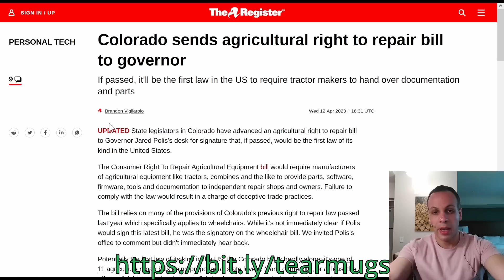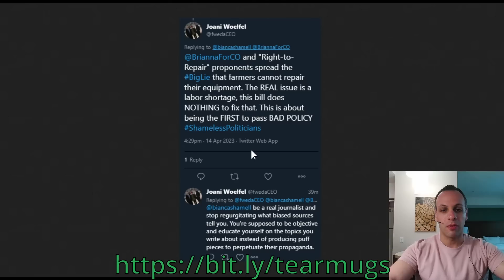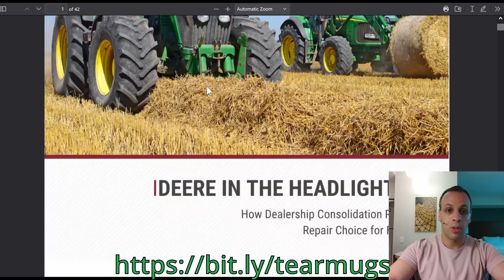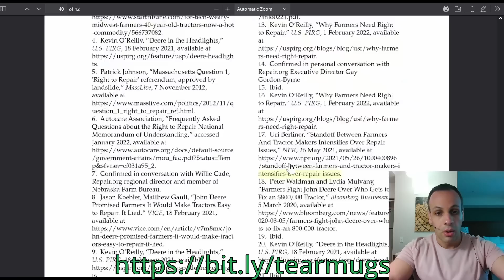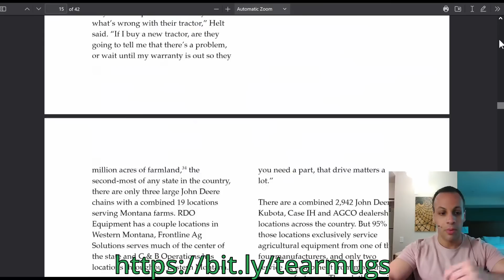Let's talk about when you know you're winning